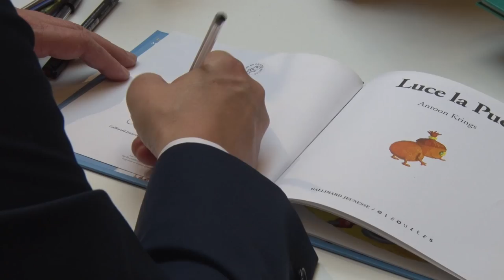Antoon Krings - Les drôles de petites bêtes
A l'occasion des 20 ans des drôles de petites bêtes, rencontre avec Antoon Krings autour de la série drôles de petites bêtes aux éditions gallimard jeunesse.

Notes de musique ®  : Camille Saint Saëns - Le carnaval des animaux , Finale , 1954